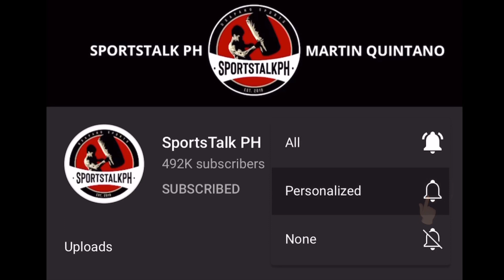14-0 Pinoy PANALO Round 2 TKO! MAIYAK IYAK ang Thai Boxer sa LAKAS ng PINOY | Tapales UNIFICATION na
John Michael Zulueta | Marlon Tapales vs Murodjon Akmadaliev | Boxing news & updates!